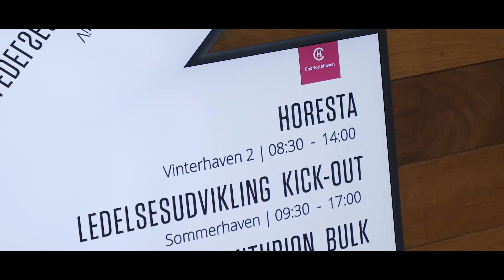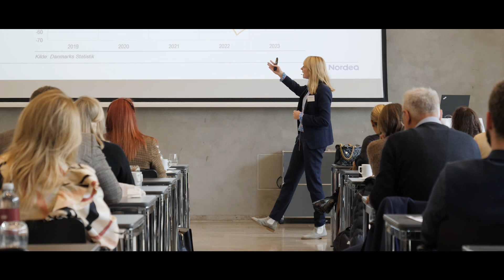HORESTA Hotel Insights 2023 i København